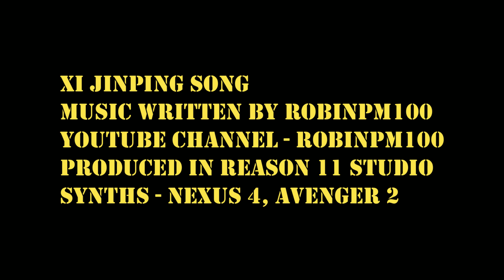Xi Jinping Song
My latest song, very melodic, guest vocals by Xi, enjoy